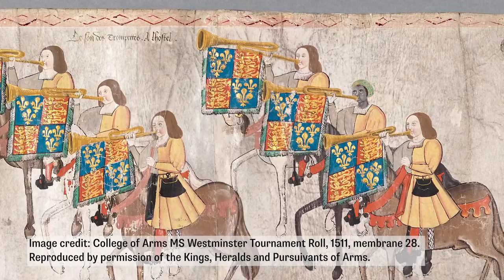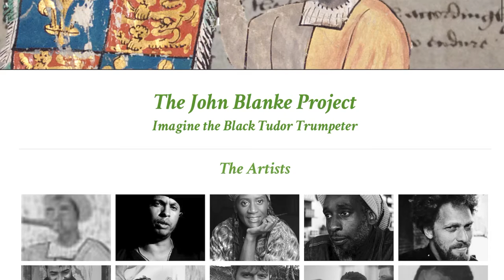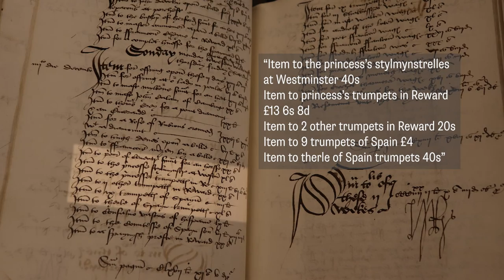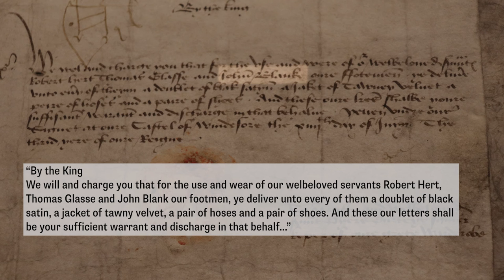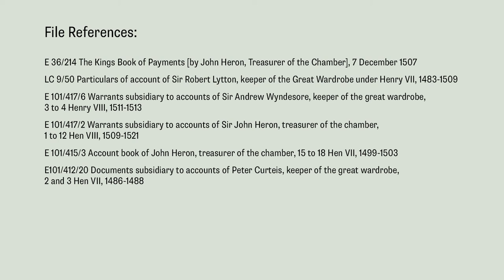Filling in the Blankes: The Life of a Black Tudor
John Blanke was a royal trumpeter in the courts of Henry VII and Henry VIII, and the first person of African descent in British history for whom written records and an identifiable portrait survive.

Sean Cunningham (Head of Medieval, Early Modern, Legal and Map Records) and Michael Ohajuru (Director of The John Blanke Project) take a closer look at records held by The National Archives to discuss John's life as a musician in the Tudor Court